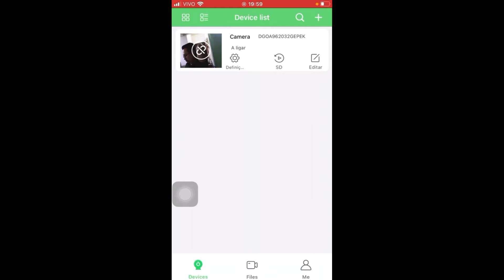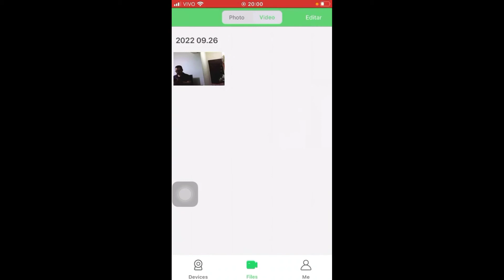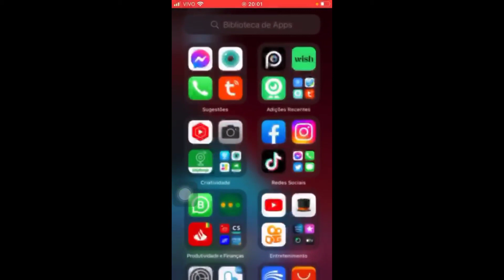Mini câmera wi-fi espiã qualidade da gravação aplicativo: 365 Cam